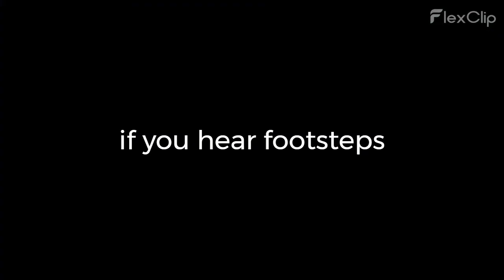Gethsemane Trailer - Online and on demand. In the garden of Gethsemane.....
Gethsemane by John Richmond - Edinburgh Fringe 2023
Brand new musical premiering at the Edinburgh Fringe 2023